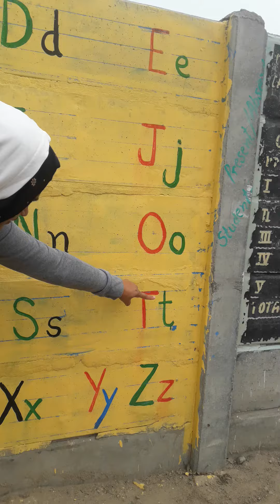How write letters